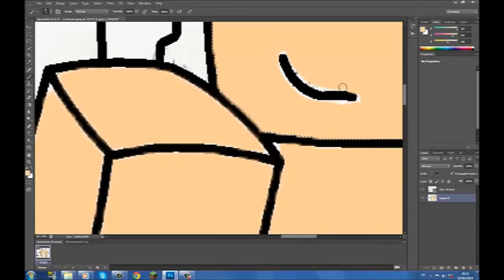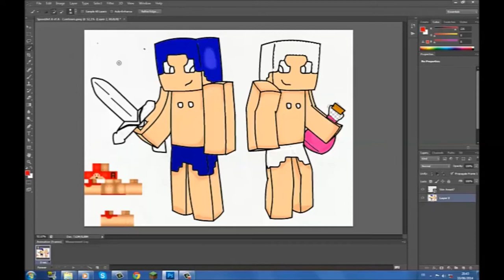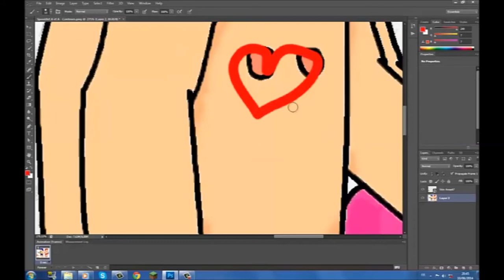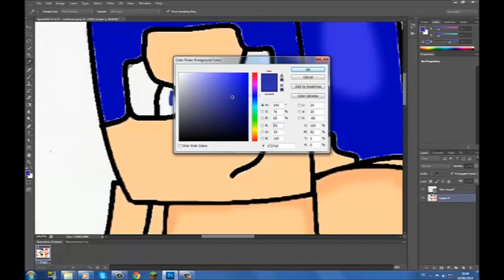Speed Art #4 Airdock et Away67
Nouveai SpeedArt d'Airdock et Away les Pedey :D
Le meilleur que j'ai jamais fait, bon visionnage